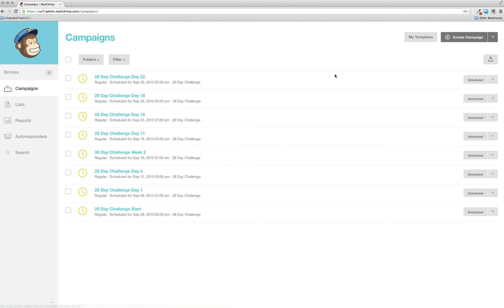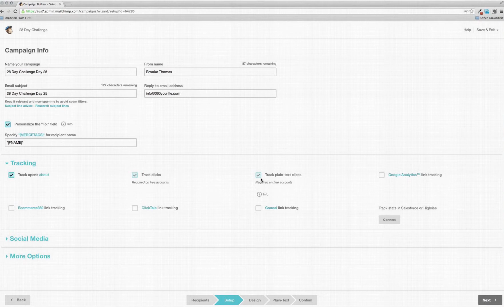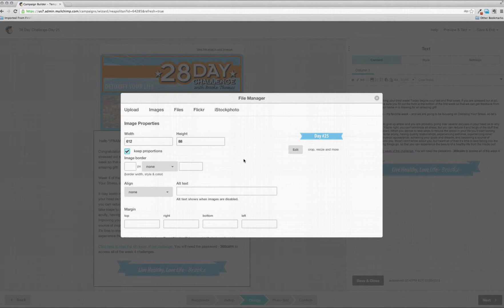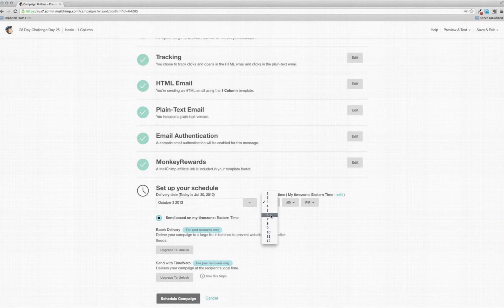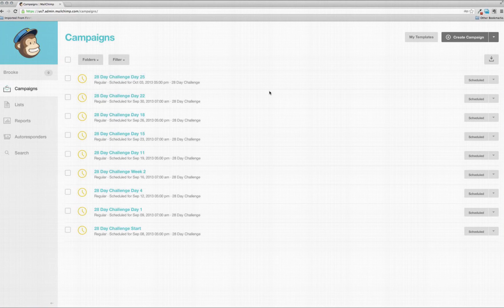360YourLife Mail Chimp Instructions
A quick screen movie to help you setup a campaign on Mail Chimp.